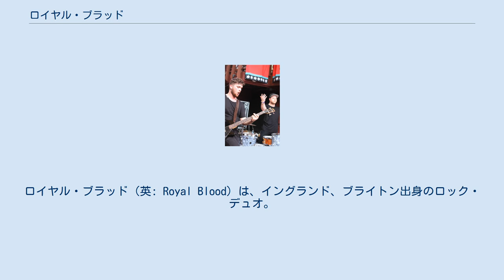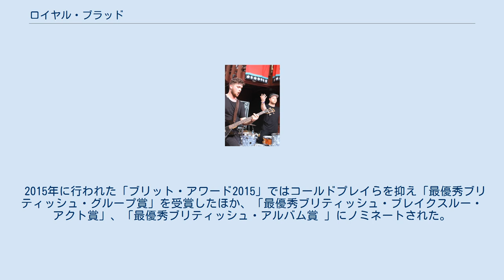ロイヤル・ブラッド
イギリスのロック・バンド
ロイヤル・ブラッド（英: Royal Blood）は、イングランド、ブライトン出身のロック・デュオ。
2013年に結成。
 2012年にイギリスのブライトンでマイク・カーとオーストラリア出身のドラマーであるマット・スワンの2人で結成したが、2013年にドラマーがマイクの友人であるベン・サッチャーに交代。
同年のグラストンベリー・フェスティバルでアークティック・モンキーズのドラマーであるマット・ヘルダースがロイヤル・ブラッドのTシャツを着ていたため、知名度が急上昇した。
2013年11月22日にデビューシングル「Out of the Black」をリリースすると、全英ロックチャート1位を獲得。
 2014年8月25日にアルバム『ロイヤル・ブラッド』を発売。
全英アルバムチャート1位を記録し、10月には2015年にヨーロッパツアーを行うことを発表。
 2015年に行われた「ブリット・アワード2015」ではコールドプレイらを抑え「最優秀ブリティッシュ・グループ賞」を受賞したほか、「最優秀ブリティッシュ・ブレイクスルー・アクト賞」、「最優秀ブリティッシュ・アルバム賞 」にノミネートされた。
6月にはイギー・ポップと共に、フー・ファイターズのツアーのサポートアクトを務めた。